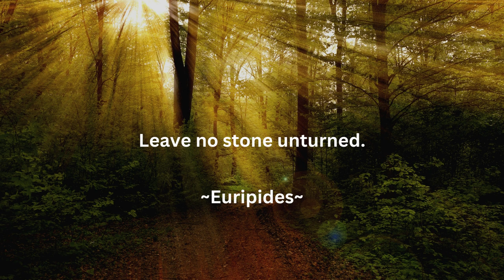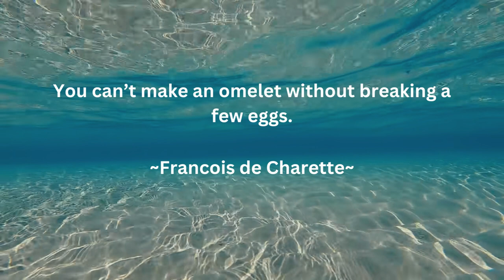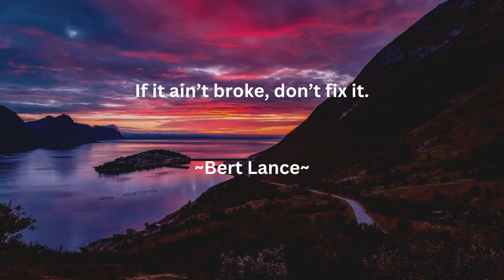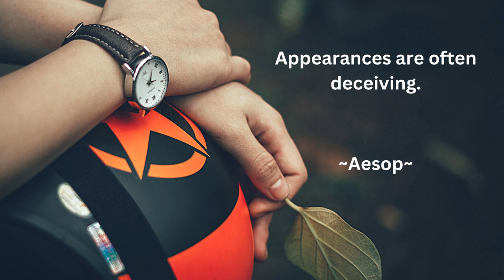FAMOUS SAYING - Start your day with great inspiration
Start your day with these famous saying that last...

Quotes from :
Charlote Bronte
Sergey Nechayev
William Shakespeare
John Heywood
Euripides
Jean-Baptiste Alphonse Karr
Abraham Lincoln
P. T. Barnum
Andy Warhol
Ralph Waldo Emerson
Thomas Tusser
Elizabeth Kenny
Arthur Fletcher
Benjamin Rush
Francois de Charette
Bert Lance
Geoffrey Chaucer
Margaret Wolfe Hungerford
Lady Mary Montgomerie Currie
Thomas Reid
Edwin Sandys
Aesop
Thomas Howell